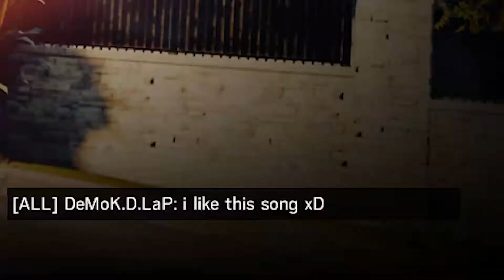ganbow slex sbeige